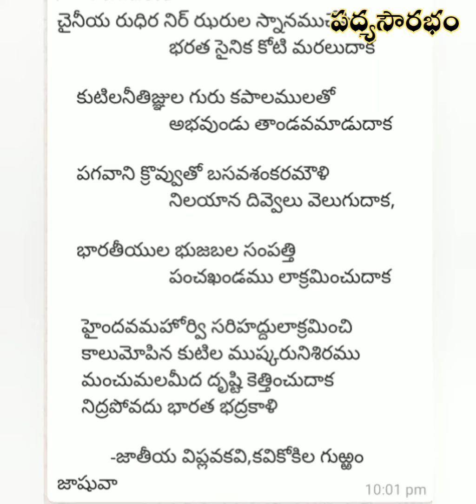గుర్రంజాషువా# తెలుగుపద్యాలు# చైనా మీద భారత్ గెలవాలని కోరినకవి# పద్యసౌరభం# padyasourabham# 9959525955